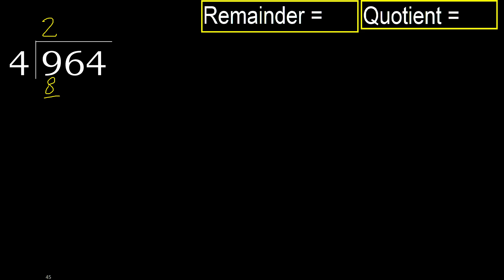Divide 964 by 4 , remainder . Division with 1 Digit Divisors . How to do